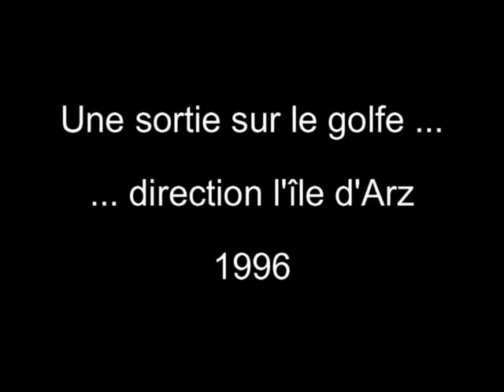Journée à Ile d'Arz